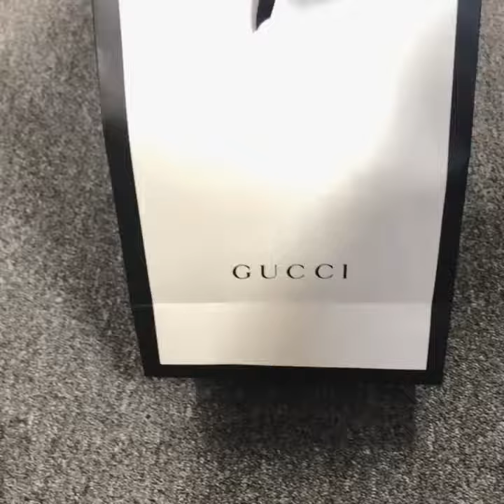Gucci belt bags